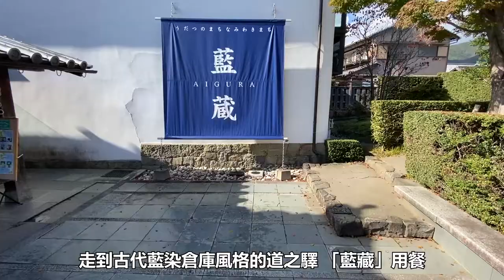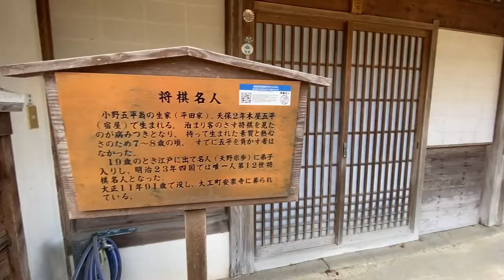四國的傳統古蹟街道 脇町卯建房屋街道｜東京自由行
一個位在山裡的街道，讓人有種回到過去的感覺。讓我們花個兩三個小時在脇町卯建房屋街道吃個飯、散個步、喝杯咖啡，當成德島旅遊的一個休息站吧